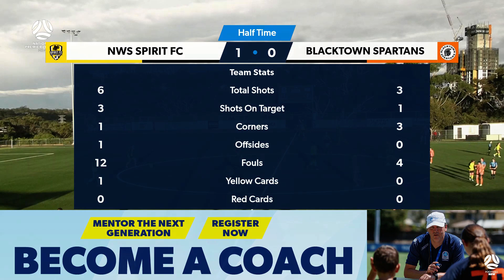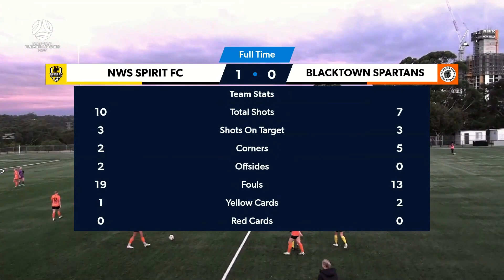NPL Women's NSW Round 15 Highlights – NWS Spirit FC v Blacktown Spartans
MATCH HIGHLIGHTS

Action from the Round 15 NPL Women's NSW clash between NWS Spirit FC and Blacktown Spartans, played at Christie Park with commentary from Eric Subijano.

Watch every game this season live and free on the Football NSW YouTube channel.